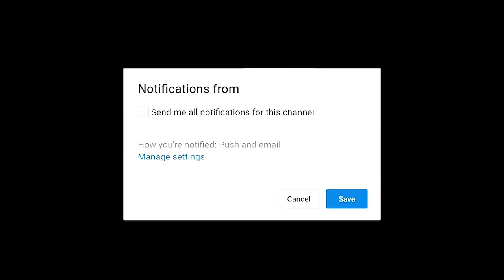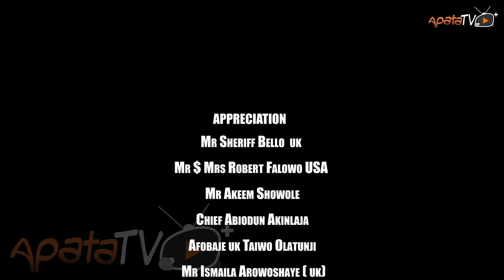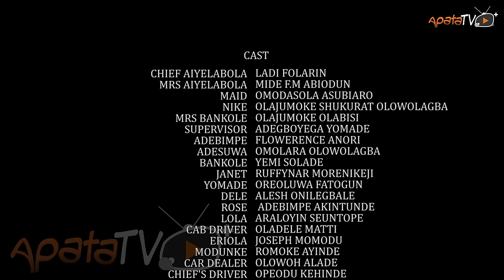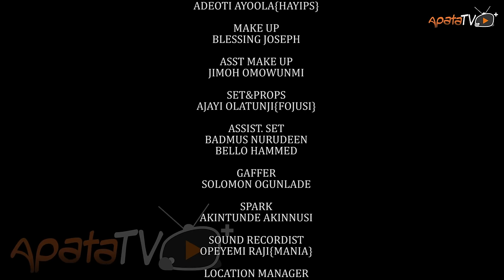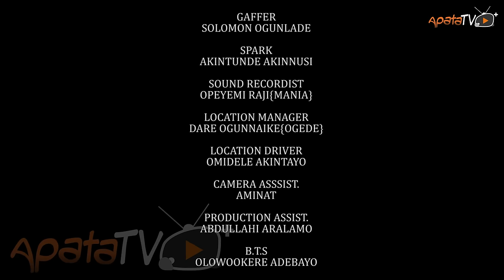Upgrade Latest Yoruba Movie 2024 Drama |Mide Abiodun | Lara Olowolagba | Wasila Coded |Joseph Momodu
When a former streetwalker transforms her escort business into a high-end empire, her rise to power becomes a force to reckon with blurring the lines between desire and deception . However, as her clientele expands to include married men, she unwittingly becomes a catalyst for chaos, igniting jealousy, and a dangerous game of seduction and ultimately, a battle for survival of relationship and marriages. Find out more.